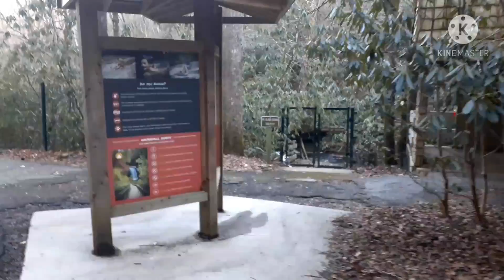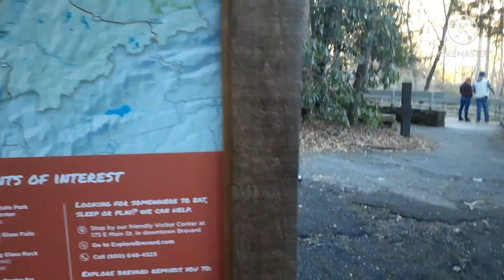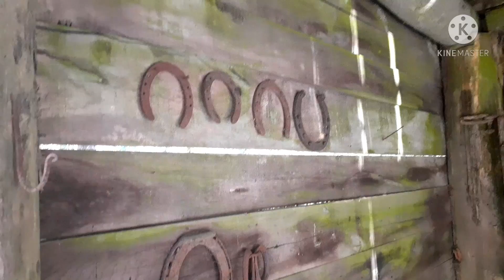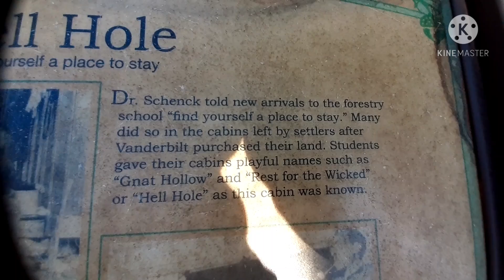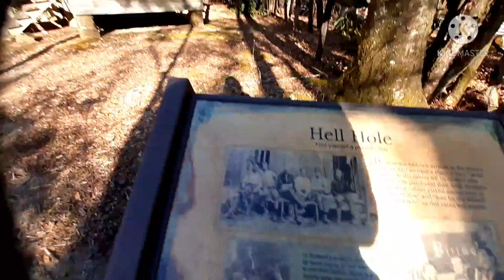Pisgah Forest Hike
Pisgah Forest in Brevard NC  Feb 2021